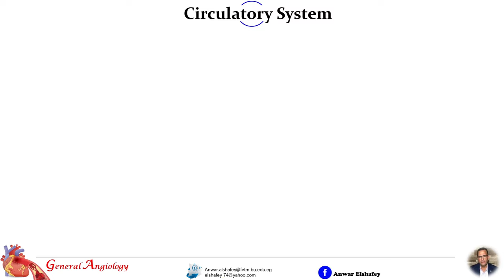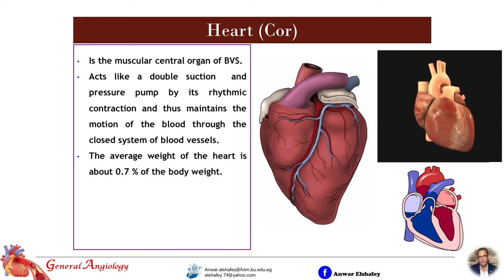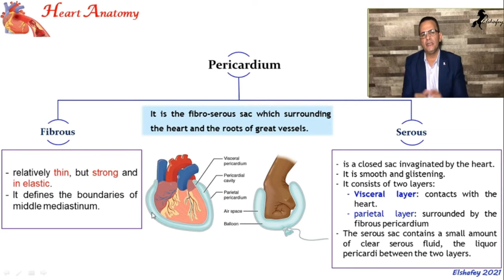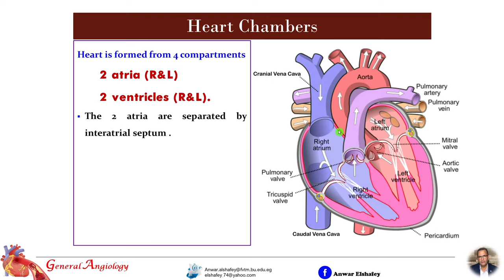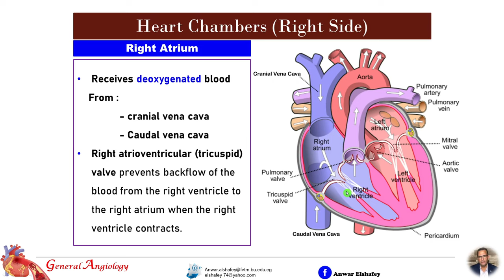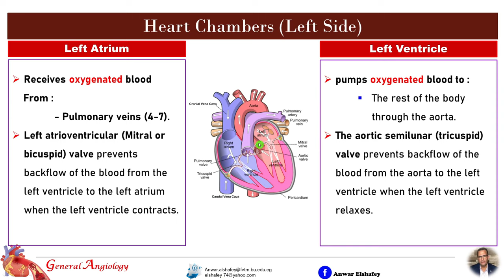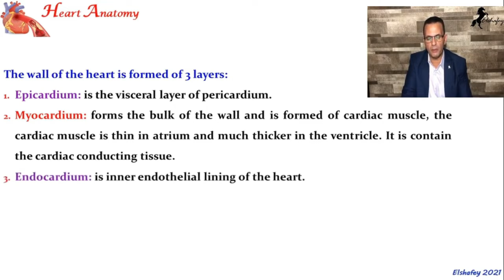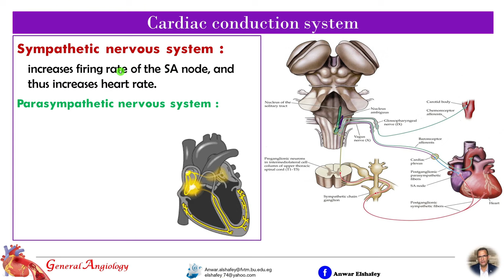General angiology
Introduction